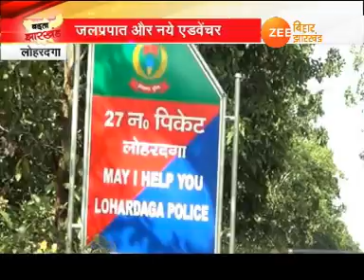बढ़ता झारखंड : यहां आने के बाद भूल जाएंगे कश्मीर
लोहरदगा नाम आते ही... नक्सलियों के गढ़ की याद आती होगी...बंदूकों की धांय धांय़ और खौफ का साया...लेकिन यकीन मानिए लोहरदगा आपके स्वागत के लिए इन दिनों तैयार है...झारखंड के लोहरदगा को कुदरती नेमत मिली है. लावा पानी..और धरधारिया जलप्रताप के साथ साथ रेलवे ब्रिज और झरने की खूबसूरत वादियों में पर्यटकों की खुशी का ठिकाना नहीं है... 27 नवम्बर से इन इलाकों में पर्यटकों बेखौफ प्रकृति का आनंद ले रहे हैं... जी हां, फ़िजा बदल रही है, आगे बढ़ रहा लोहरदगा. दहशतगर्द नक्सलियों के दाग मिटा रहा है...लोहरदगा... अब मौका है नये साल का... पुलिस कप्तान ने इस पिकनिक स्पॉट में सुरक्षा के पुख्ता इंतजाम होने की बात कही है... मुख्यमंत्री रघुवर दास की पहल से आजादी के 7 दशक बाद पेशरार के पहाड़ी इलाकों में बिजली- सड़क जैसी मुलभुत सुविधाएं पहुंची... और प्रकृति की गोद में छिपे लावापानी जलप्रपात का अस्तित्व जैसे साकार हुआ... झारखंड के बढ़ते कदम कह रहे हैं...इसे अंतराष्ट्रीय पर्यटन के रूप में पहचान मिले. तो आप भी कहीं बाहर जाने की सोच रहे हैं...तो भूल जाइए,... घर की सुन्दरता और स्वाद की तरफ एक बार तो निहारिए. विश्वास है...बाहर भटकना भूल जाएंगे...ऐसी अमिट छाप छोड़ेगा बढ़ता झारखंड